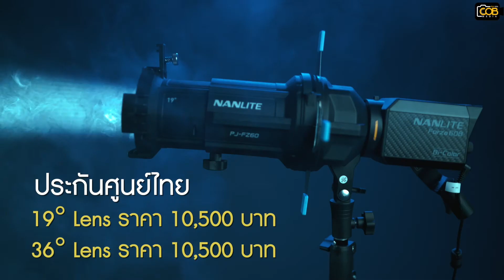NANLITE PROJECTION ATTACHMENT MOUNT อุปกรณ์สร้างเอฟเฟกต์เเสง สำหรับ FORZA 60/60B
คุณสมบัติของ Nanlite Projection Attachment Mount for Forza 60/60B with 19° Lens ประกันศูนย์ไทย
· สามารถเพิ่มเเสงสว่างของ Forza 60 ให้สูงขึ้นอีก 17 เท่า
· วัสดุมีความแข็งเเรงแต่เบา พกพาเดินทางสะดวก
· GOBO 4 แบบใช้เพื่อปรับรูปแบบเเสงและเงา เพื่องานวิดีโอที่โดดเด่นและเเตกต่าง
· เพิ่มฟิลเตอร์ให้กับงานได้สวยงามยิ่งขึ้น